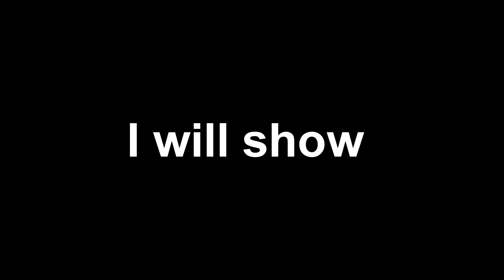THANKS FOR 50 SUBS + GIVEAWAY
Hello everyone. my name is martin or XsiceGaming and yesterday i got 50 subs. thank you so much and dont forget to subscribe because when i have 100 subs then it will be a giveaway. bye